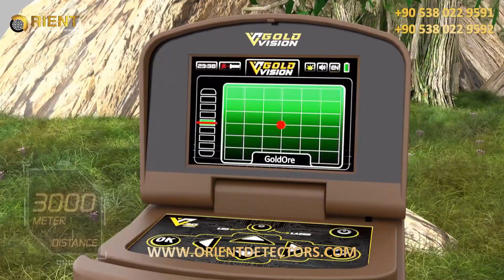لمحة عن ميزات جهاز كشف الذهب الجديد - جولد فيجن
جهاز كشف المعادن جولد فيجن من شركة جيوغراوند الالمانية هو أحدث اصدار من الشركة لعام 2023 وهو جهاز للكشف عن المعادن مصمم للباحثين عن الكنوز وعلماء الآثار والمنقبين المحترفين الذين يحتاجون إلى جهاز يساعدهم في تحديد مواقع الأجسام المعدنية المدفونة والتعرف عليها.

يستخدم الجهاز تقنية المسح الأرضي المتقدمة لإنشاء رسم ثلاثي الابعاد مفصل يمثل تركيبة الارض تحت السطح بحيث تكشف عن موقع وعمق الدفائن وحتى الفراغات تحت الارض بدقة كبيرة .

يتميز جهاز جولد فيجن بأنه خفيف الوزن ومحمول ، مما يجعله سهل الاستخدام في مجموعة متنوعة من الإعدادات ، من البيئات الحضرية إلى المواقع البعيدة. كما يتميز بواجهة سهلة الاستخدام ومجموعة من الإعدادات القابلة للتخصيص ، مما يسمح للمستخدمين بتكييف عمليات البحث الخاصة بهم وفقًا لاحتياجاتهم الخاصة.

سواء كنت تبحث عن الكنوز المفقودة أو القطع الأثرية القديمة وحتى الانفاق والكهوف ، فإن جهاز جولد فيجن هو أداة لا تقدر بثمن بين يديك يمكنها مساعدتك في اكتشاف الكنوز المدفونة بشكل بصري وكل ذلك بسعر اقتصادي رائع مناسب لك.

اقرأوا المزيد عن ميزات الجهاز عبر صفحة المنتج :
t.ly/TeURC